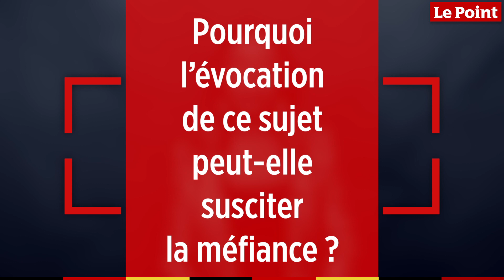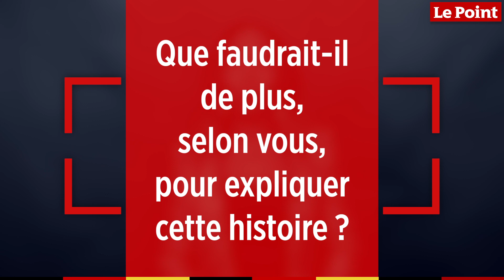Aïssata Seck : « Les tirailleurs sont des citoyens français à part entière »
Aissata Seck est la présidente de l'Association pour la mémoire et l'histoire des tirailleurs sénégalais. Elle milite pour une plus juste reconnaissance de ces combattants qui se sont battus pour la France, et un enseignement qui permette une meilleure connaissance de leur existence.